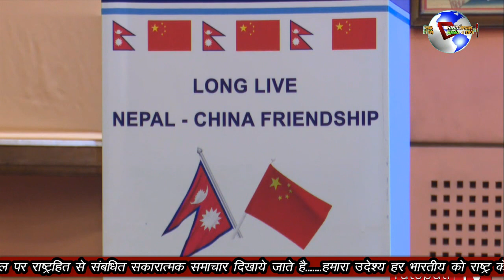NEPAL ME PM OLI KE E- LAAN SE LOGO NE JATAI KHUSHI